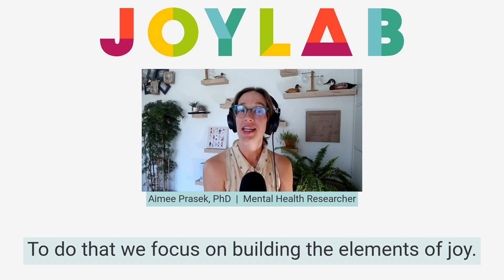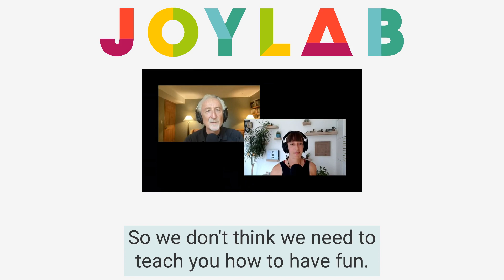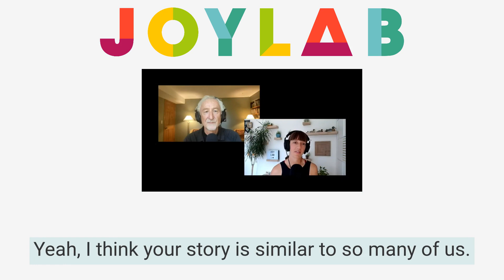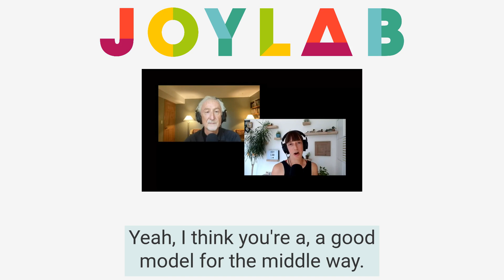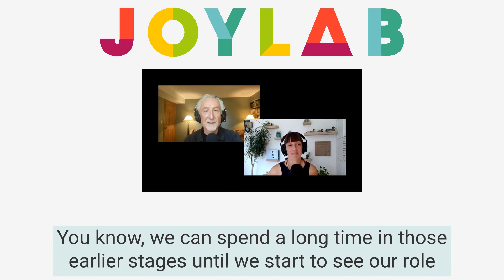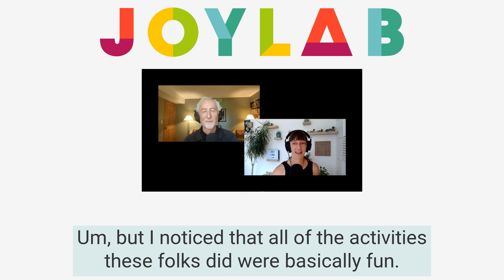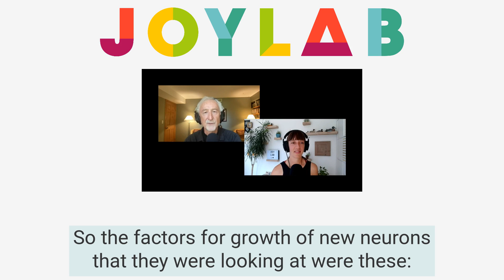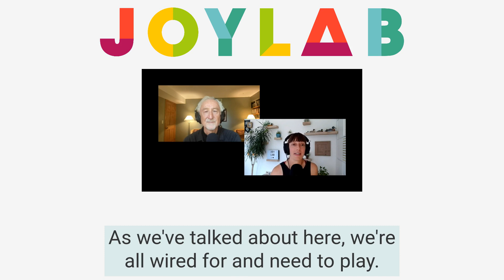Update and Special [Super fun!] Replay | Joy Lab Podcast [ep 70]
Fun rarely gets attention when it comes to mental health. And that’s a huge oversight, because fun (or play) is a really powerful concept when it comes to good mental health. And, when we’re dealing with something like depression, infusing more fun or play into our day can be a really potent support to help us feel a bit better. Of course, there are obstacles that can block our fun. In this episode, we're unearthing episode #5 for a bit of a primer on fun. We discuss what fun is, how fun can take shape, how mindset can shift us immediately into fun, and some common obstacles. And next episode, you’ll find a play meditation so you can take what we talk about here in this episode and start practicing more fun.